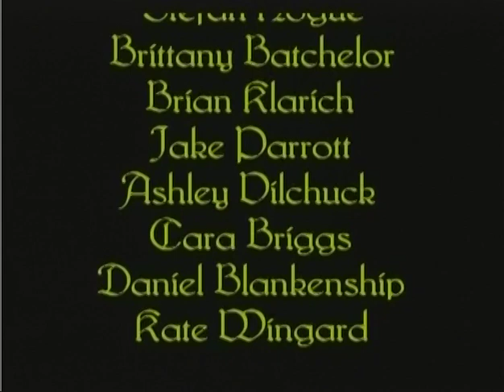Legend of Sleepy Hollow Photo Essay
This photo essay was produced by Batchelor Middle School B-TV students in 2002- 03.